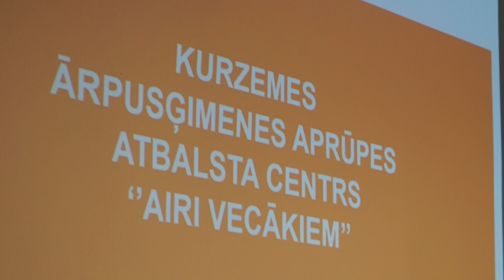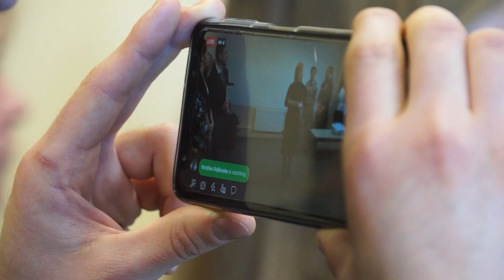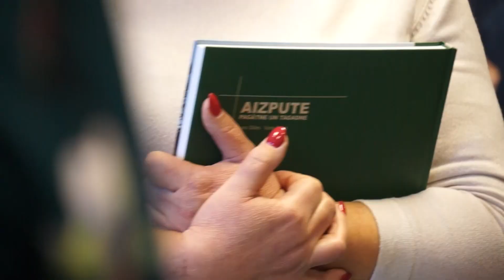Kuldīgā atklāts Kurzemes ārpusģimenes aprūpes atbalsta centrs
Lai ikdienā ātrāk un pilnvērtīgāk sniegtu atbalstu tām ģimenēm, kuras uzņēmušās rūpes par bērniem, kuri nedzīvo pie saviem bioloģiskajiem vecākiem, Latvijas SOS Bērnu ciematu asociācija veido ārpusģimenes atbalsta centrus arī reģionos. Kurzemē centrs “AIRI vecākiem” darbosies Kuldīgā. Vairāk par centru stāsta Skrundas TV.